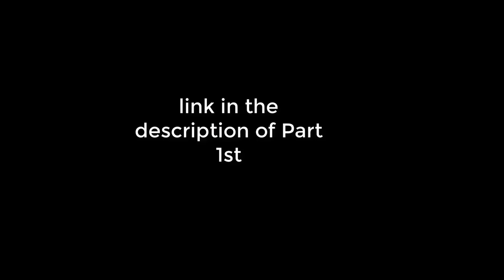Al Seef Village Dubai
Hi

ye Dubai ka tarehe jaga isko abi Al Seef Village kaha jata hy yeha apko Arabic culture sy  related boht sary chrzy mlsakta hy.  yaha new  year awar UAE national day par fireworks celebration be hota hy.

Background music link.